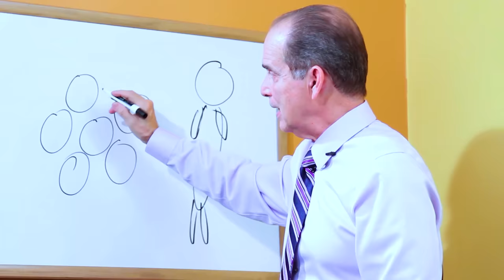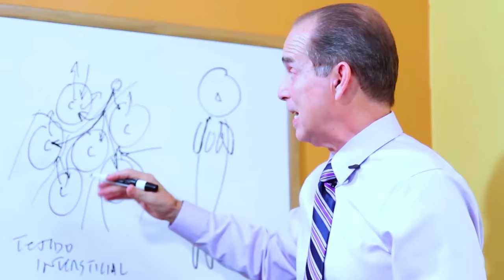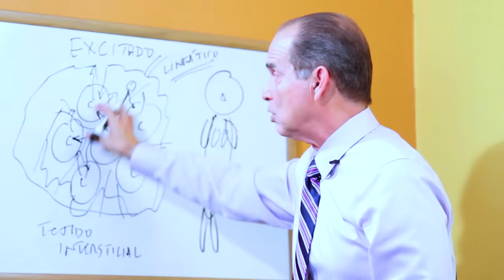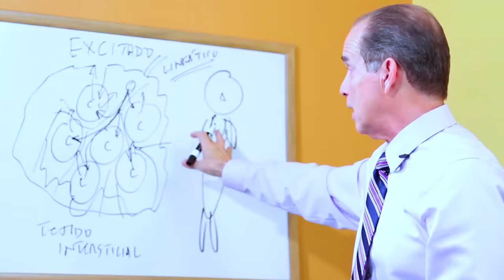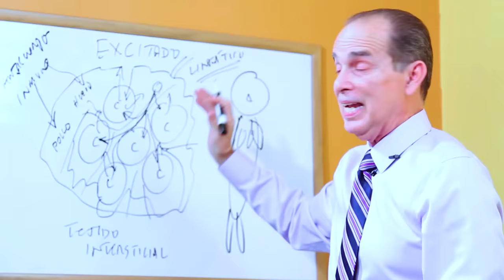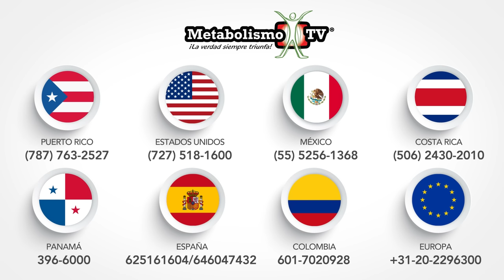SÚPER AYUDA #362 La Raíz Y Solución Para Las Alergias